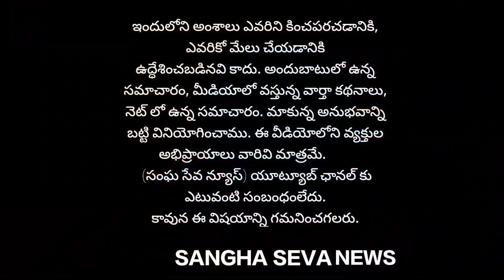కడప ఉక్కు రాయలసీమ హక్కు ఉద్యమాన్ని విజయవంతం చేయాలని పిలుపు రామయ్య#proddatur